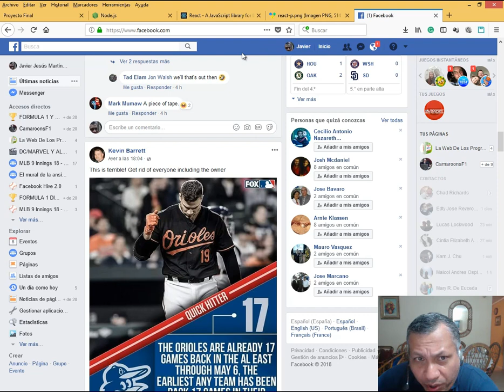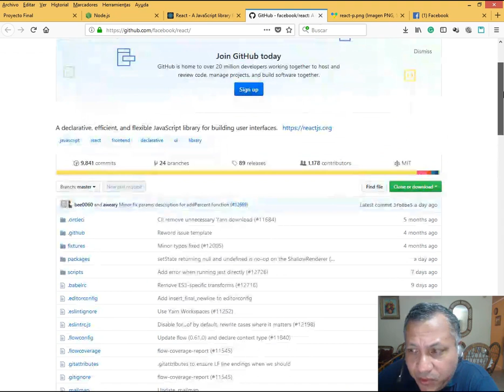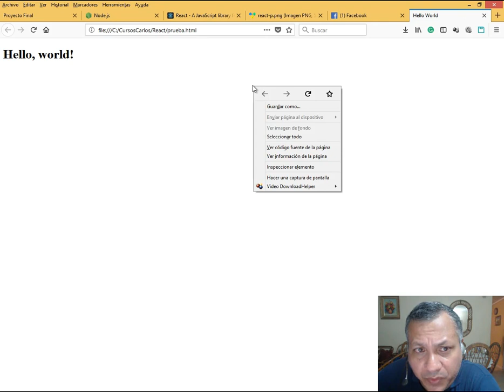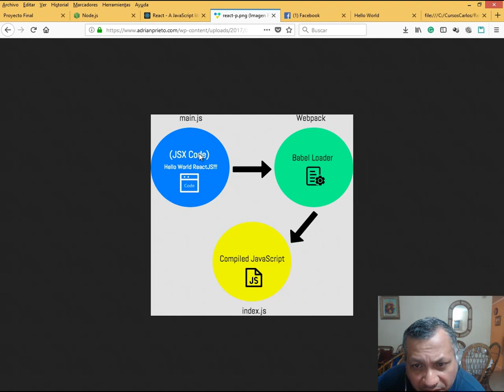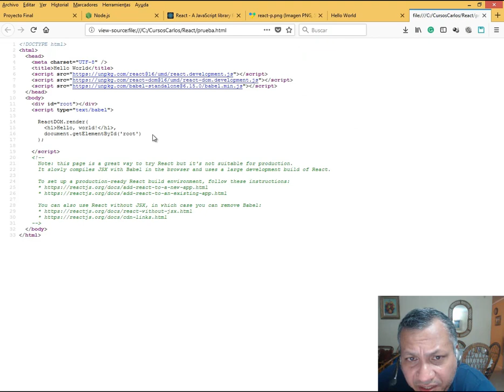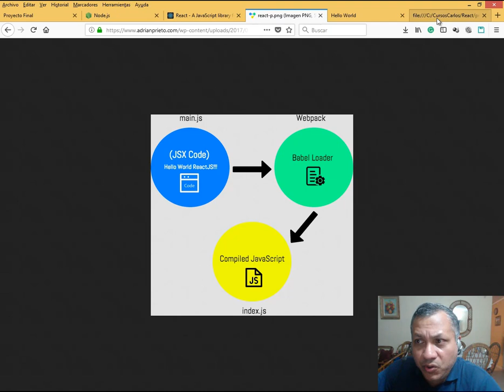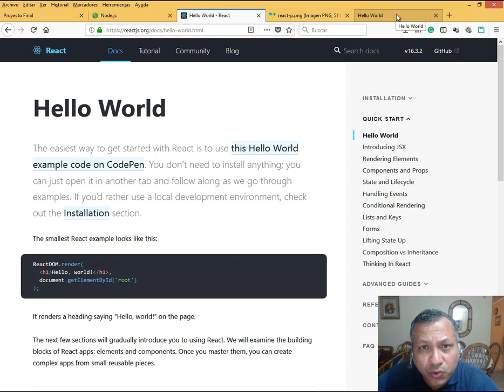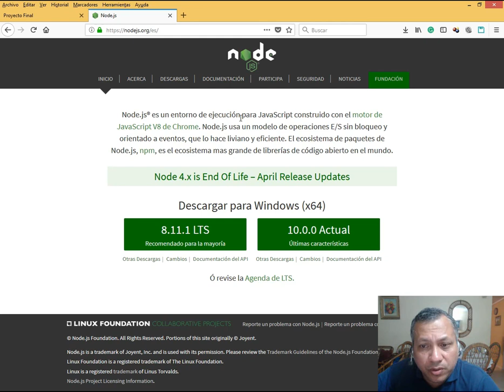INTRODUCCION AL CURSO DE REACT.JS - CURSO DE REACT.JS (VIDEO 01/07)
Qué es React?. Introducción a la librería. Página oficial de React.js. Crear el Hola Mundo pero usando las referencias online. Qué es JSX. Cómo traduce React su código para visualizarlo en cualquier navegador a través de Babbel.

ESTE CURSO NO ES GRATUITO. PUEDES OBTENERLO EN EL ENLACE AL INICIO DE LA DESCRIPCION DE ESTE VIDEO. GRACIAS.